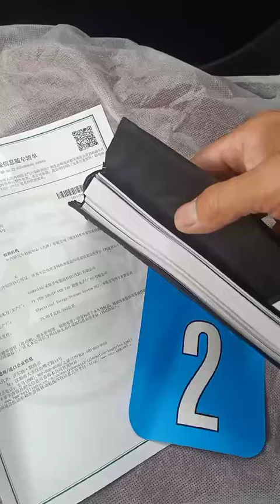BMW I5 $ exw price 43690#newcar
Modelo de auto 24 paquetes de lujo exclusivos eDrive 35L
precio exw (CNY) 46,59
Tipo de energía electricidad pura
Autonomía eléctrica pura del CLTC [km] 536
Tiempo de carga rápido[h] 0,53
caja de cambios Relación de marcha fija de 1.ª marcha
Largo*ancho*alto[mm] 5175*1900*1520
Velocidad máxima [km/h] 190
Peso en vacío [kg] 2224
modelo de motor HA0001N0
Potencia total del motor [kW] 210
Potencia total del motor [Ps] 286
Par motor total [Nm] 410
Tipo de Batería Batería ternaria de litio
Marca de batería era ningde
Potencia de la batería [kWh] 79.05
Consumo de electricidad cada 100 kilómetros [kWh/100km] 15.6
Tiempo de carga rápido[min] 32
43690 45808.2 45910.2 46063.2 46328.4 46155

🚢 ¡Reserva conveniente de contenedores y almacenes!
🌟 ¡Entrega rápida y calidad garantizada!
🚗 ¡Coches nuevos con kilometraje garantizado dentro de 30!
📘 ¡Manual de ventas disponible para ayudarte a comprar rápidamente!
✅ ¡Sin cargos adicionales!

🔒 ¡Depósito reembolsable si no hay vehículo disponible!
📦 ¡Entrega rápida y calidad asegurada! ¡Sin costos adicionales!
🚚 ¿No hay vehículo? ¡No hay problema! ¡Reserva ahora con depósito reembolsable!
🌐 ¡Soporte para varios sistemas de automóviles y suministro oportuno de accesorios!